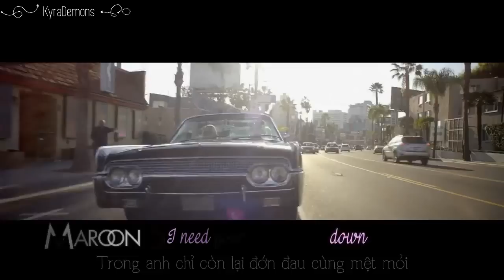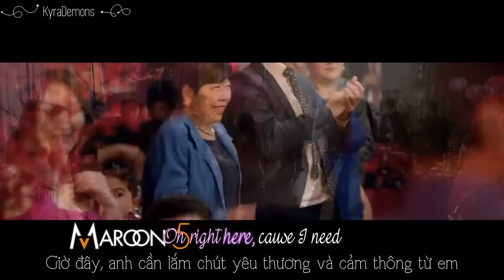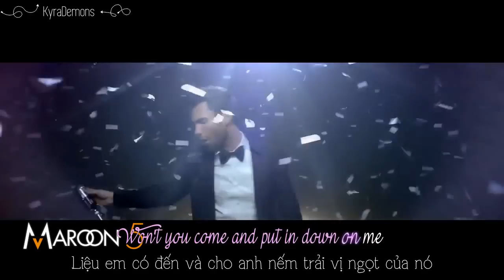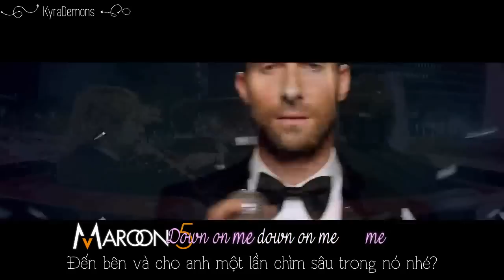Elight - Moon - Sugar